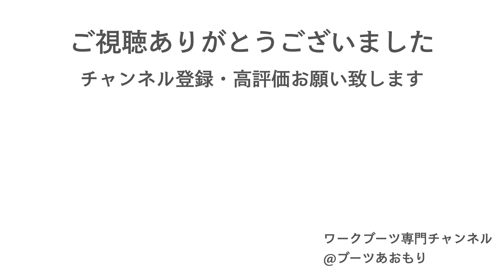【ブーツ紹介】ブーツ好きのチャッカーブーツと短靴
●ワークブーツ専門チャンネル
00:00　【ブーツ好き】チャッカーブーツと短靴の紹介
00:36　ホワイトソールの革靴2足
02:49　ブラウンコバの革靴2足
04:44　ポストマンシリーズの紹介
07:15　オフでも履ける革靴3足
09:01　靴の形によるシワの入り方
10:52　今回のまとめ

こんにちは。青森からワークブーツのエイジングを紹介しています、「ブーツあおもり」です。

今回は私が持っているチャッカーブーツと短靴を紹介します。

ブーツ好きから見た革靴の紹介や比較になっています。

8月いっぱいは履き込みしてエイジングの紹介をしたいと思います。

▪️レッドウィング・スカルアンドモッシュ・スクーブ・サンダース
・チャッカブーツ
・ポストマン
・短靴
・ミリタリーダービーシューズ
・オックスフォード
・サービスシューズ